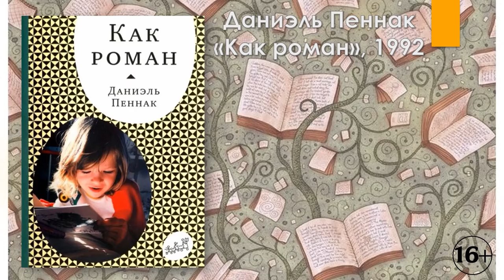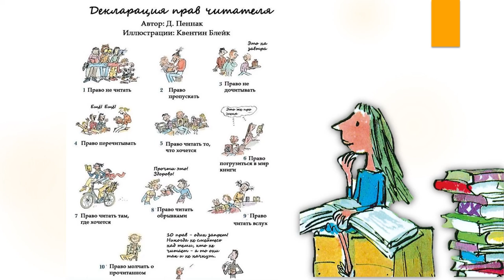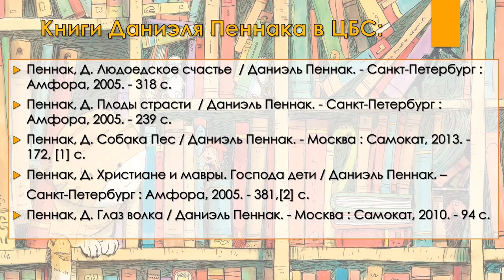Даниэль Пеннак «Как роман»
Книжный обзор Центральной городской библиотеки им. М. В. Ломоносова